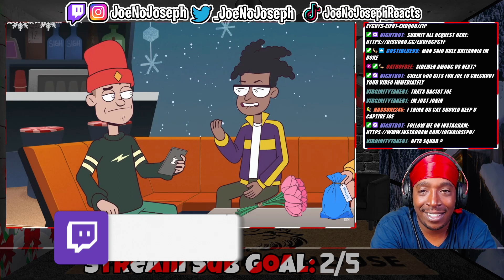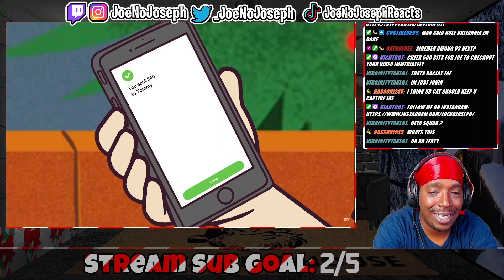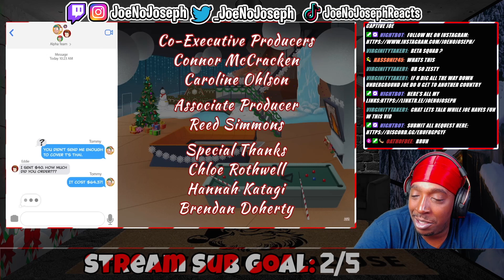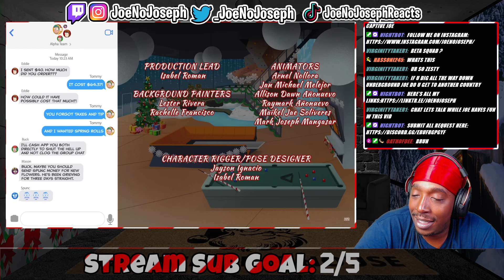Reaction To Alpha Team’s Gift Exchange (Holiday Special)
Instagram.com/joenojoseph
Twiter.com/_joenojoseph